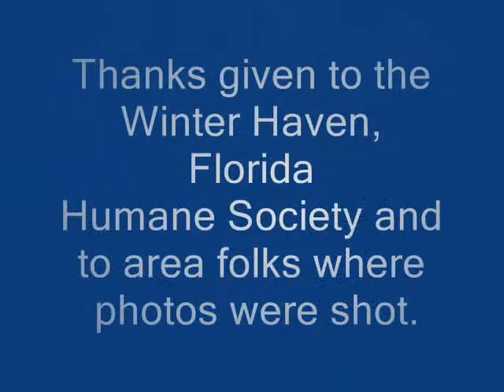The Shaggy Old Dog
A shaggy old dog poem and his job to guard the house.  No intention was made to infringe on copyrights
and some photos may be mine. J r
+THE TALE OF THE SHAGGY OLD DOG DESCRIBED BY THE OLD PROSPECTOR.+My old dog+Old Dogs+